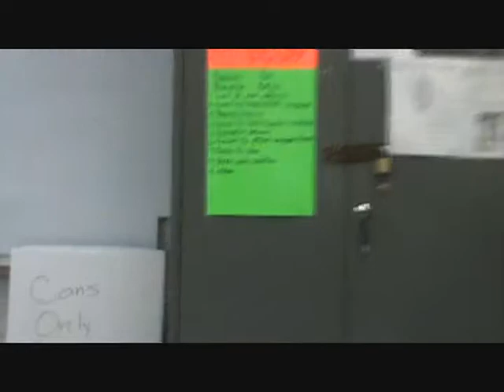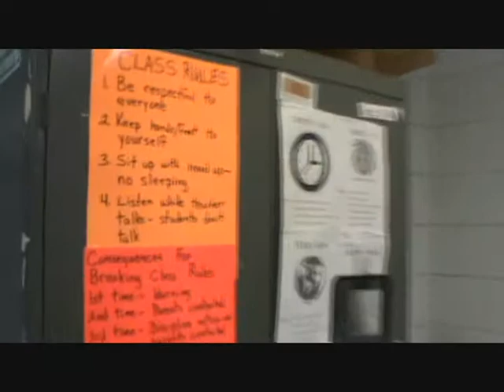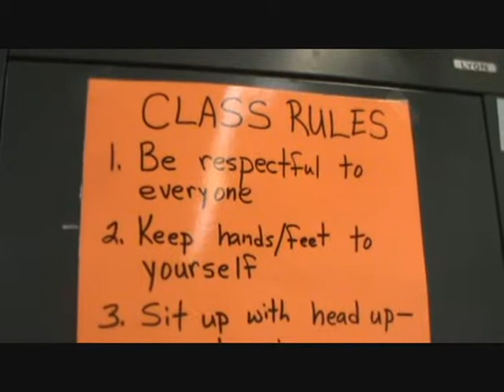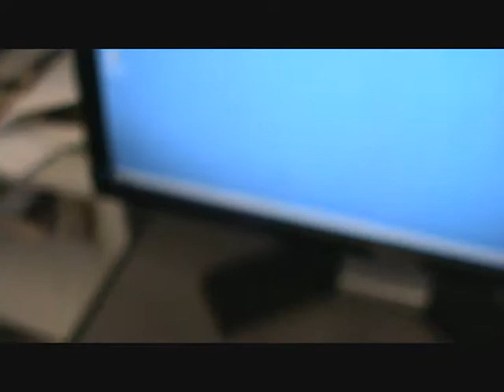My Favorite Class Room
Mrs. Carter's Class! :D